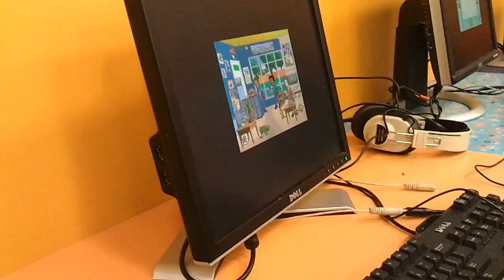Alex at Library 02/06/2011